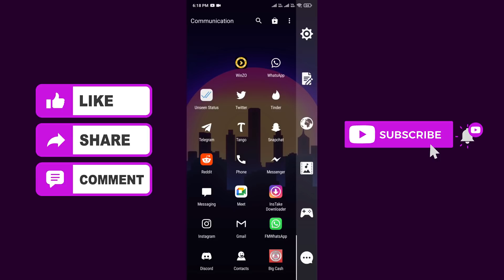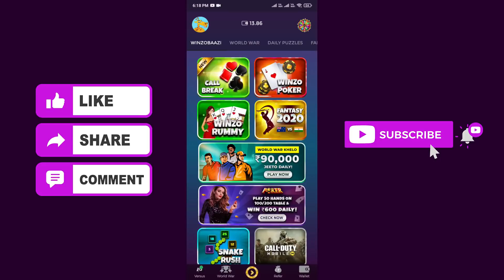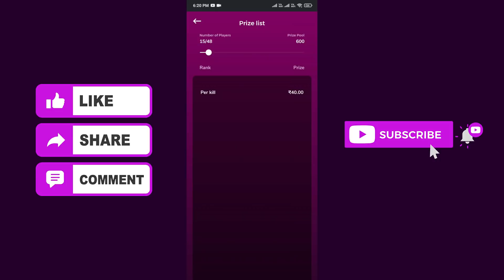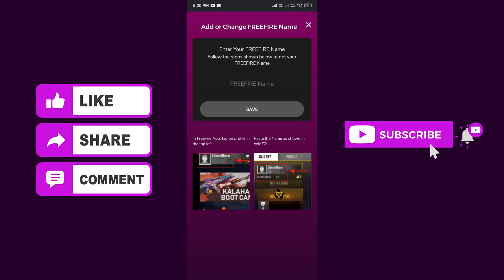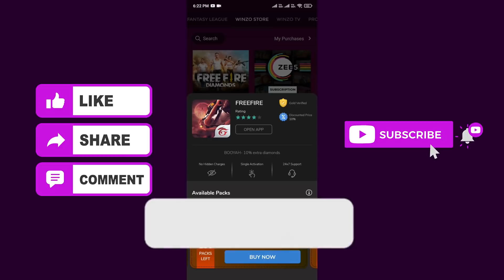Kill And Win Diamond In Free Fire I'D How To Get Free Diamond And Dj Alok Character In Free Fire I'D